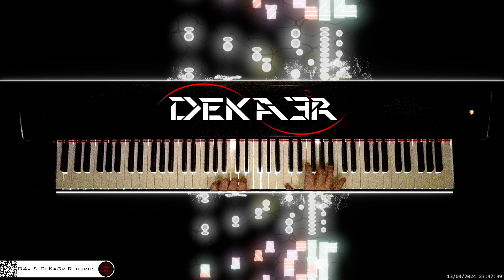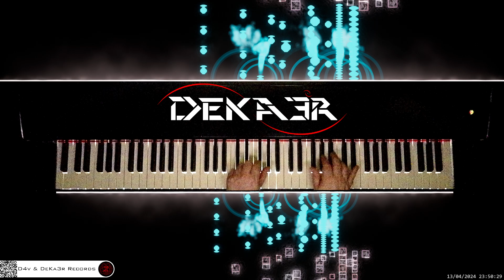🔴 irl 🎹 CODE • Piano Music